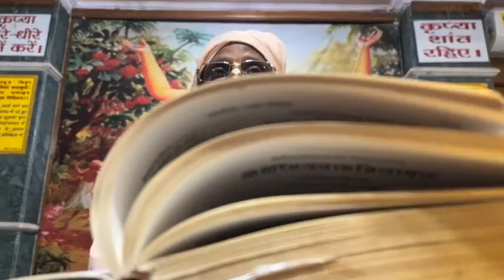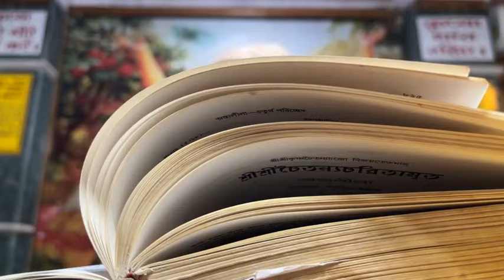Mahaprabhu's viraha (Hindi)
-Mahaprabhu stayed for 48 years out of which 24 is grihastha-lila & 24 is sannyasa-lila.
-Mahaprabhu showed how to follow vaidhi-bhakti & raganuga-bhakti through 6 Gosvamis.
-Mahaprabhu stayed in Puri on Sacimata's orders & relished prema-rasa with His bhaktas.
-Srimati Radhika's divya-unmada-dasa in Bhramara-gita.
-Mahaprabhu's viraha-dasa & divya-unmada-dasa like that of Srimati Radhika & manifesting ashta-sattvika-vikara.
-About dhumayita, jvalita, dipta, uddipta, sudipta.
-Svarupa Damodara & Raya Ramananda increase Mahaprabhu's viraha by speaking from Vidyapati Chandidasa's Padyavali, Jagannatha-vallabha-nataka.
-Srimati Radhika's viraha makes flowers dry.
-Uddhava seeing Srimati Radhika's & gopis’ prema.
-Uddhava's glories.
-Lila of Krishna taking advice from Uddhava after getting 2 letters from Yudhisthira & from kings in Jarasandha's prison.
-When Uddhava came to Vraja Krishna wasn't yet married to queens in Dvaraka, then why did he compare gopis prema to queens.
-Mahaprabhu in divya-unmada-dasa in Gambhira.
-Vaishnava externally looks like he has dukha but internally relishes ananda.
-Mahaprabhu's transcendental body in divya-unmada-dasa in Konarka, Chakra-tirtha.

22/03/22am - Delhi